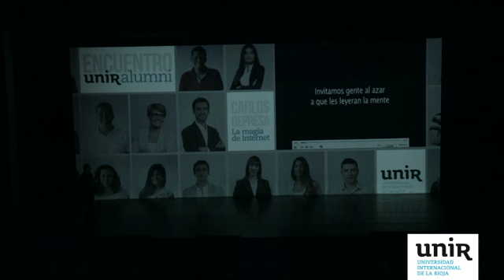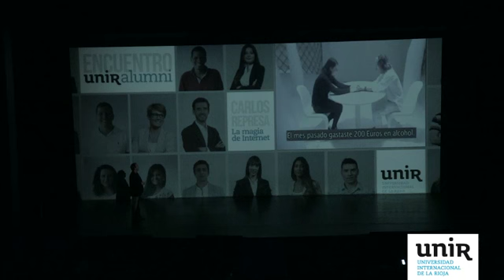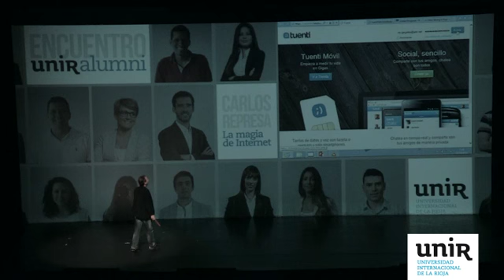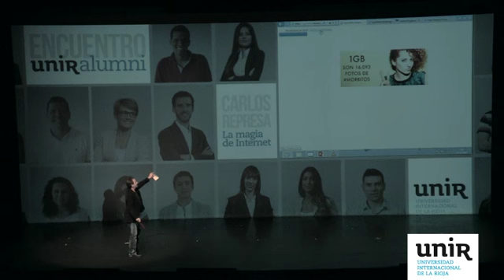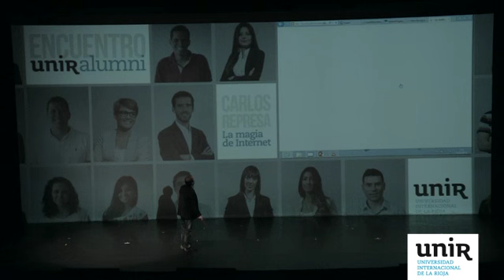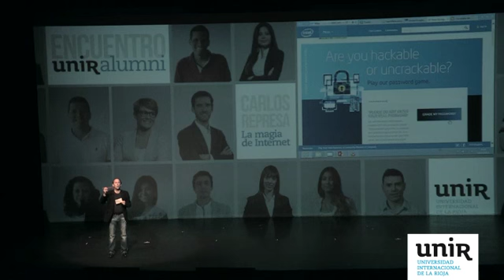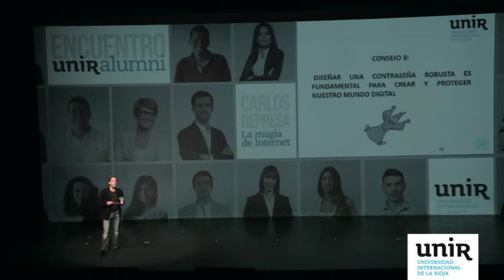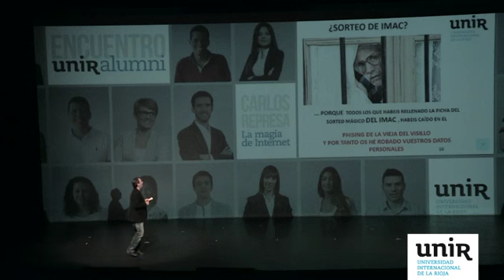UNIR Alumni Madrid. La magia de Internet. Carlos Represa.